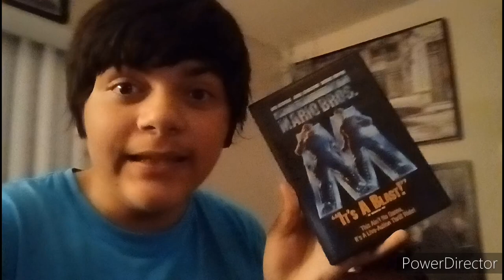DBB Short: The Mario Bros Movie!